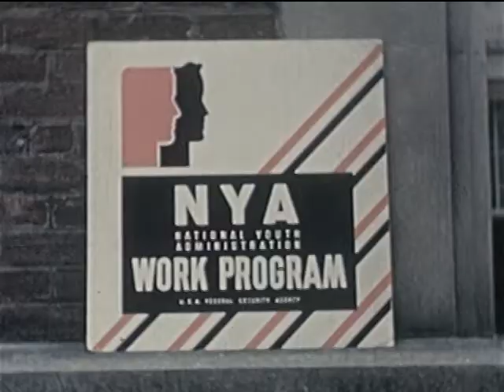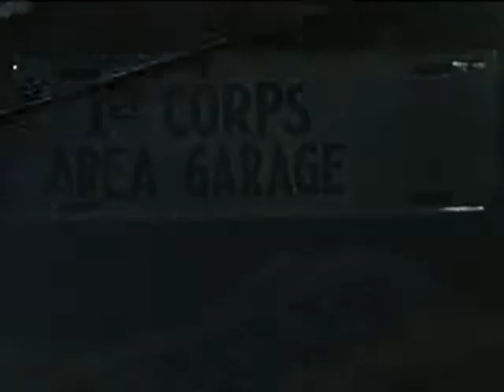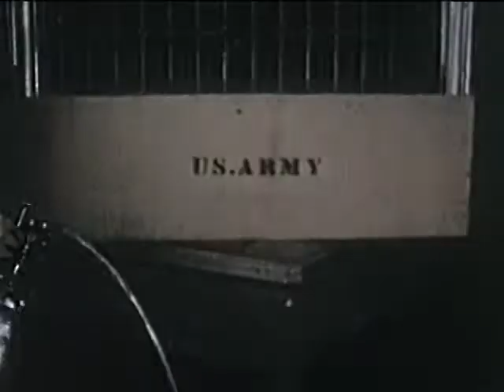Training Women for War Production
Training Women for War Production - FDR Presidential Library 1943 - Video 36 - National Youth Administration. Public Domain Footage Narrated by Eleanor Roosevelt -young women are trained for factory production, taking the place of men off to war.